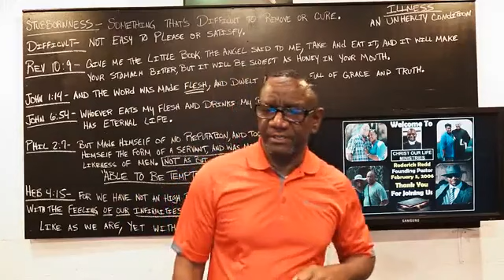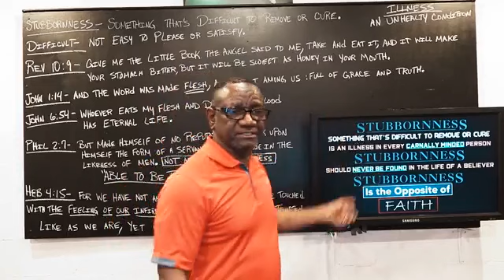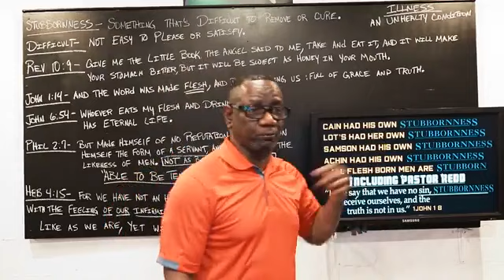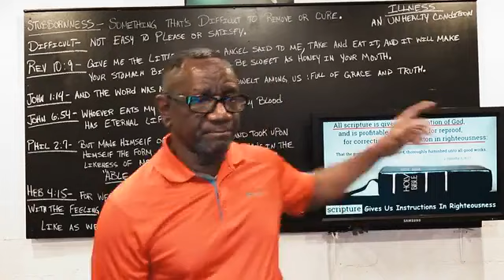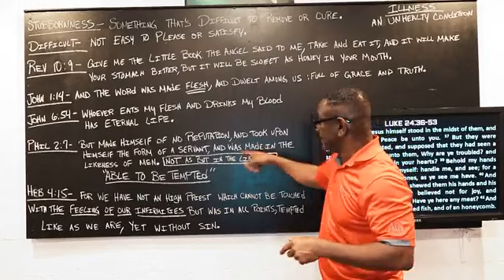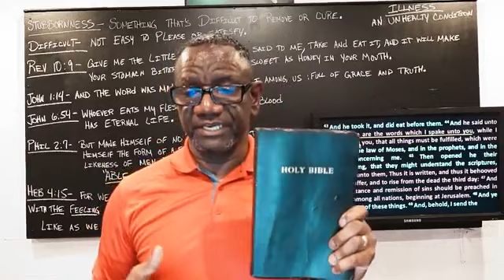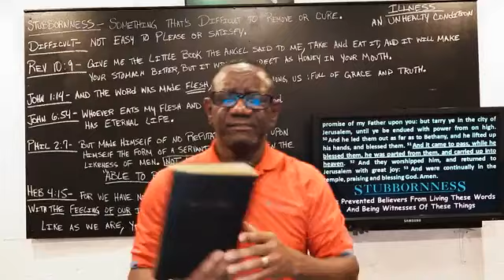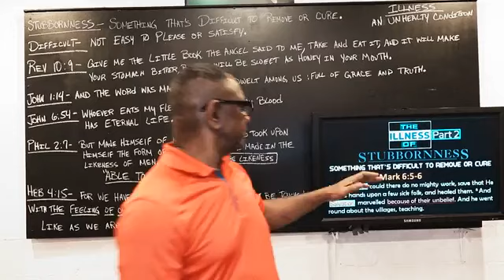The Illness Of Stubbornness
Man's Stubbornness is preventing Man from obtaining the blessings of God.